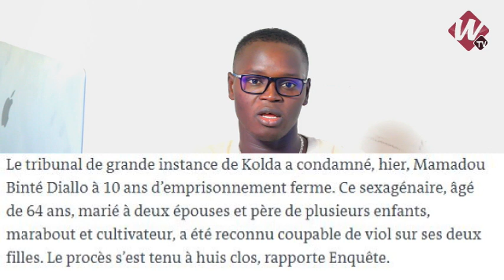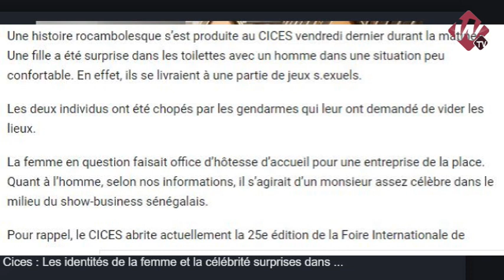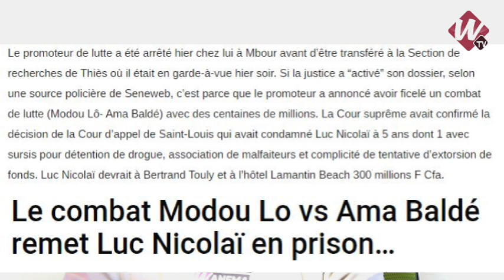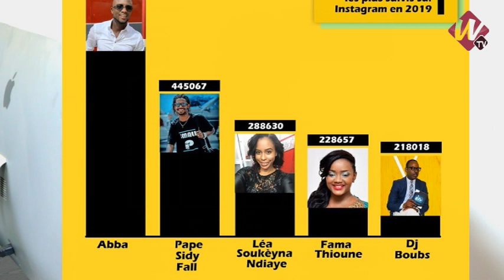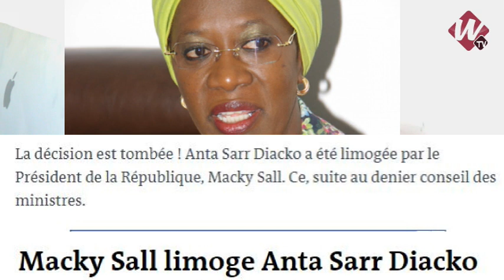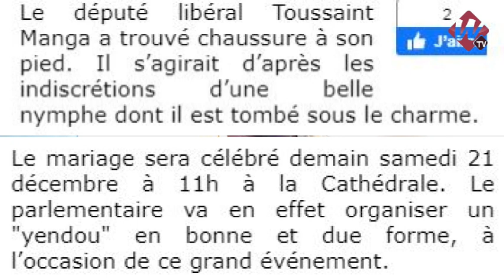Debrief : Abba Dépasse DJ Boup's , Pourquoi Luc Nocolai a été @rrété ?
Debrief : Abba Dépasse DJ Boup's , Pourquoi Luc Nocolai a été Arrété ?